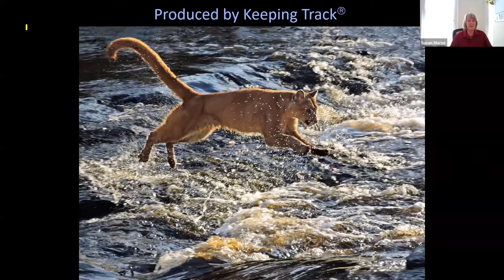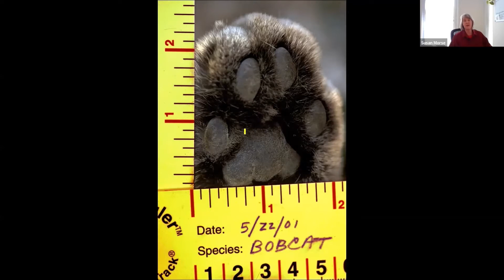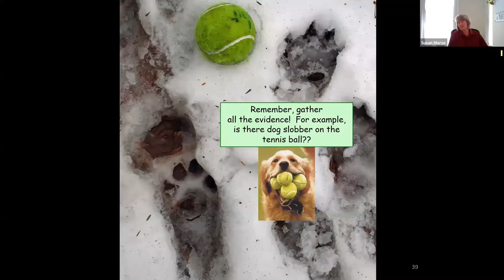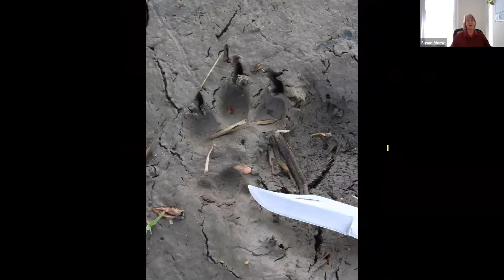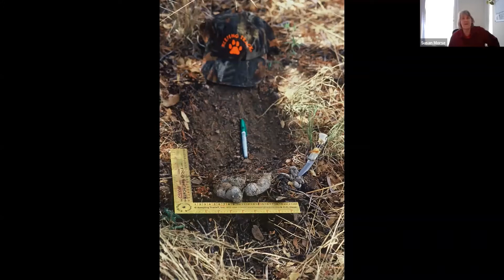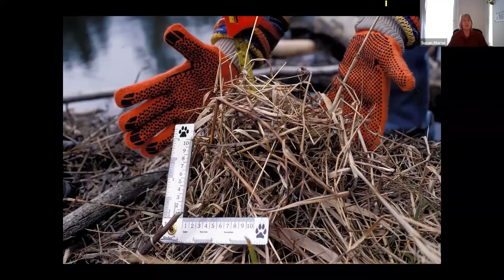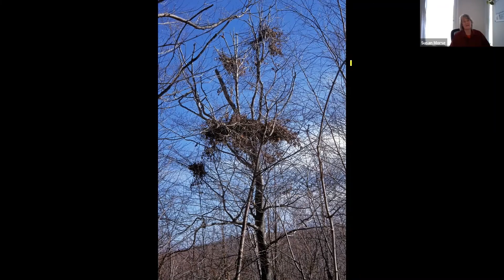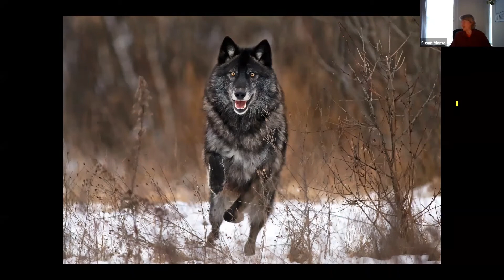Bobcats, Bears, Moose, Mink, and More with Susan Morse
Bobcats, Bears, Moose, Mink, and More was presented in collaboration with Keeping Track, and Blue Mountain Wilderness Alliance on March 15, 2022 as part of NEWT’s 20th Anniversary Spring Speaker Series.

Meet your wild neighbors! How many of us have grieved the loss of wild places and felt powerless as individuals to protect the wildlife that depend upon them? Keeping Track founder and science director Susan Morse will share how there can be strength in numbers when you and your neighbors create a "conservation initiative" with the purpose of documenting how wildlife use their habitats. Then, you and your human neighbors can more effectively work together to define and permanently conserve forever-wild landscapes in your region. We'll get a fun introduction to a dozen fascinating local species from Susan. By understanding their inner lives and their tracks and sign, we can be better equipped to protect their homes.